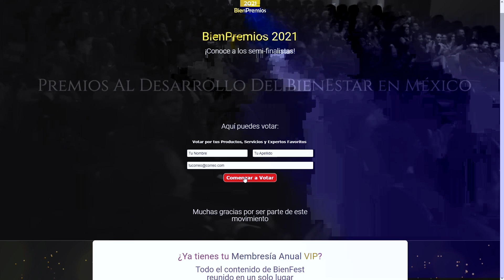¡LO QUE NADIE TE DICE AL EMPRENDER!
¿QUIERES COMENZAR A EMPRENDER PERO NO SABES CÓMO? ESTOS CONSEJOS SON INFALIBLES!

SEAMOS AMIGOS!